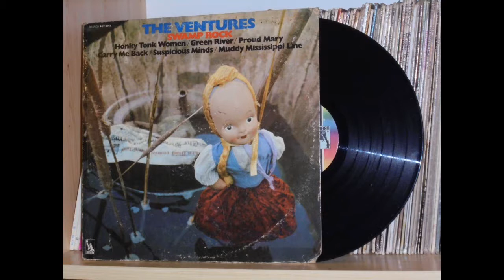Carry Me Back - The Ventures - 1969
The Ventures - Swamp Rock - LP. - 1969